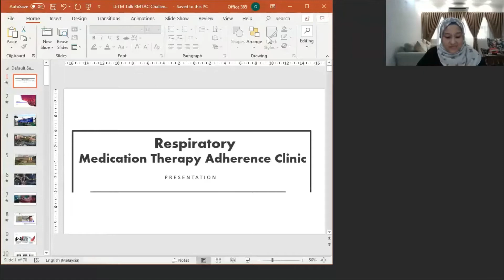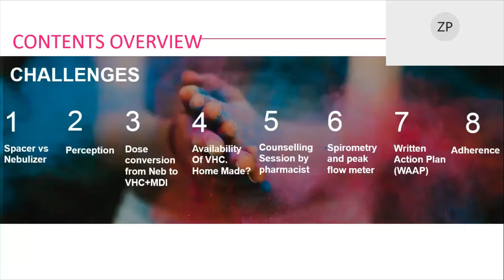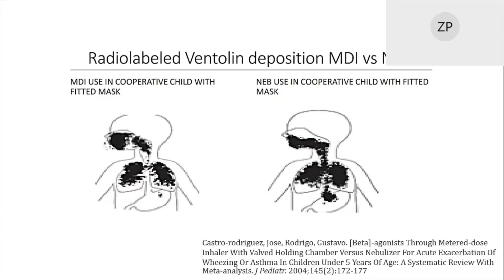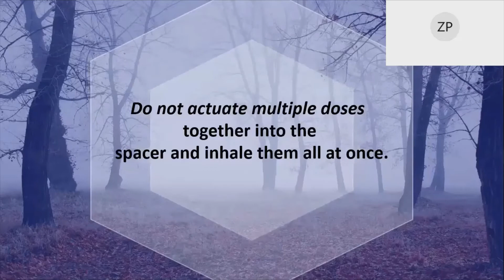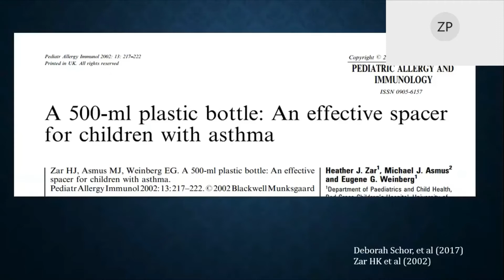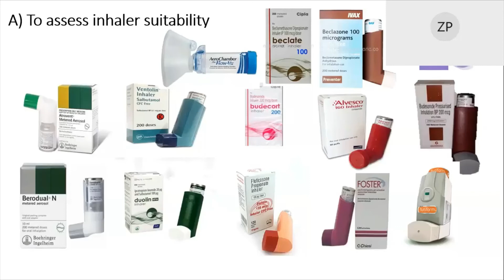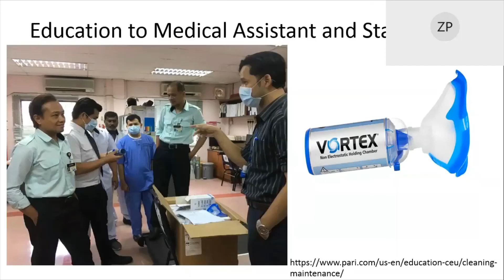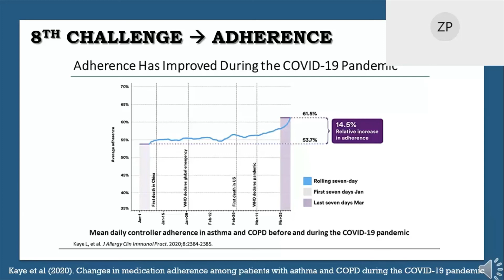Respiratory Medication Therapy Adherence Clinic